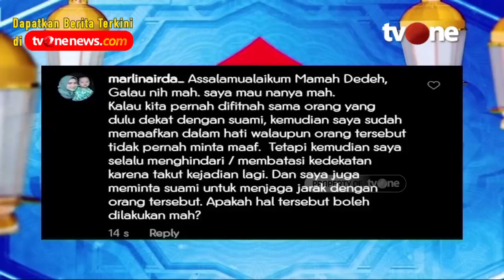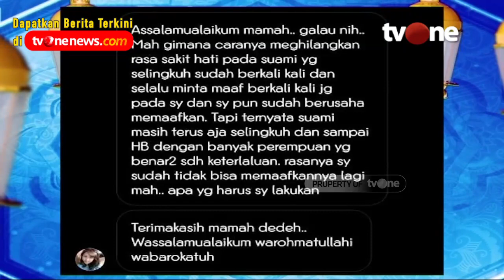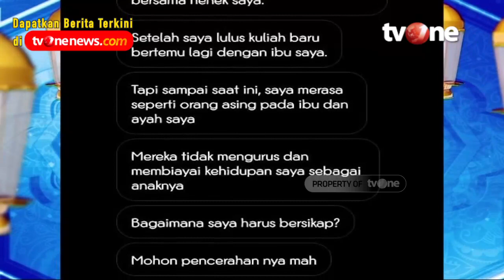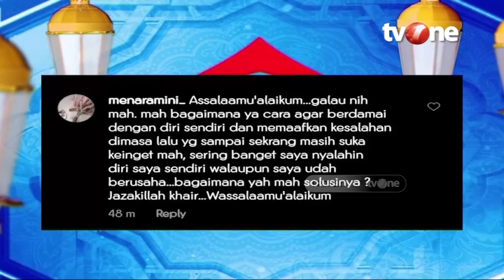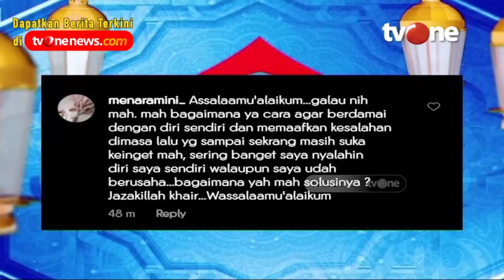[FULL] Berdamai Dengan Sakit Hati 29/07/2022 | Rumah Mamah Dedeh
Jakarta, religiOne - [FULL] Berdamai Dengan Sakit Hati 29/07/2022 | Rumah Mamah Dedeh